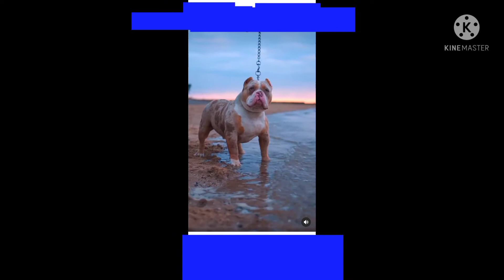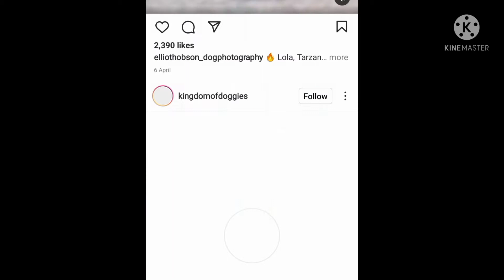American Pitbull is the fighting not available in subscriber